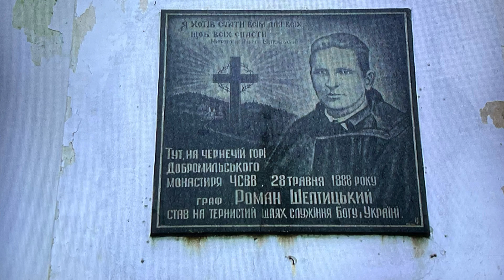Ukraina rajd rowerowy 2012-Niżankowice—Dobromil-Chyrów.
Niżankowice-Klasztor Bazylianów w Dobromilu-Zamek Herburtów -Chyrów 2012.